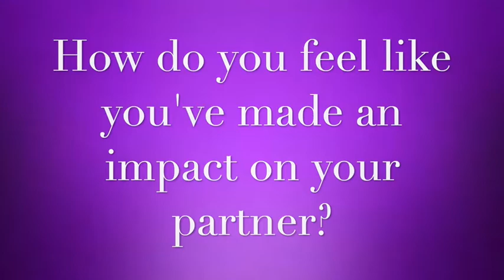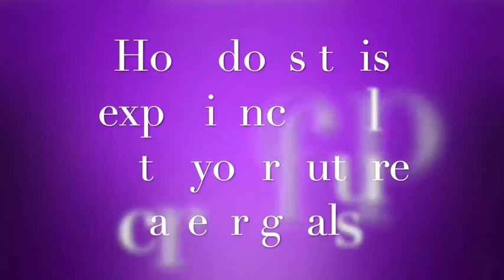IMPACT Spotlight: Chelsea's Experience with Compeer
NU Student Chelsea discusses her experience with Compeer and how it has made an IMPACT on her.